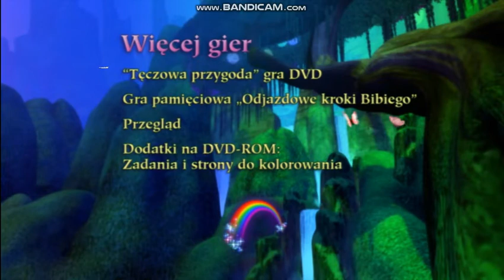Barbie Fairytopia: I Magia Tęczy | DVD Menu PL ( opcje ) | Część 1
W końcu skończyłem z nagrywanie tej trylogii! O no i ten film to trylogia bo nagrałem jeszcze dwie częśći  do tego filmu : )